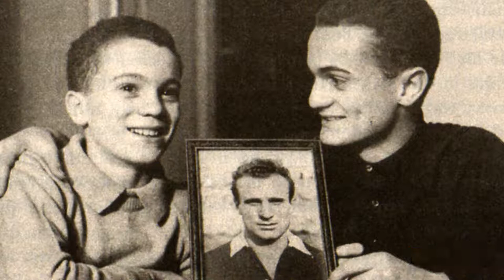TOP 11 GREAT PLAYERS WHO FOLLOWED THEIR FATHER'S FOOTSTEPS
On this video we have some footballers who followed the footsteps of their father.
Many times the success of their father grows pressure to them. There are several cases however that both fathers and sons were successful.

Here we have 11 cases.

Let us know your opinions in the comments below.

What other players we could have included?